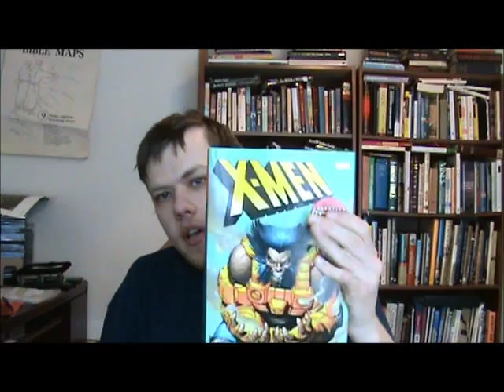X Men Operation Zero Tolerance Review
If you liked hearing me go on and on about the X-Men, you'll definitely want to hear me do the same at these places!